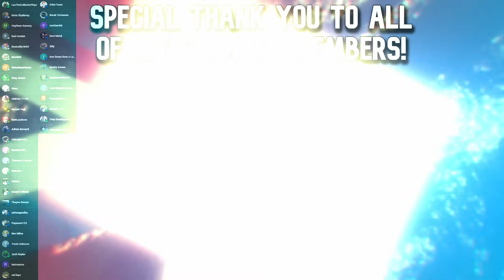Sumo Remix w/ The Boys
Today @NoProblemCheating , @GTAJANKY & @LordLongLegs and I play Sumo REMIX in GTA Online!

BO1 - Pentagon Theme

BTD5 - Main Theme

Clash Royale - Battle 1 Theme

NFS Carbon - Tuner Theme

Halo 3 - Main Theme